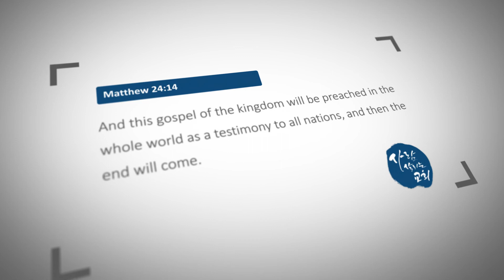THE WORD THAT GIVES LIFE 1. The gospel of the kingdom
Rev. : JunSeck, Ra (LIFE GIVING CHURCH)

Matthew 24:14
And this gospel of the kingdom will be preached in the whole world as a testimony to all nations, and then the end will come.